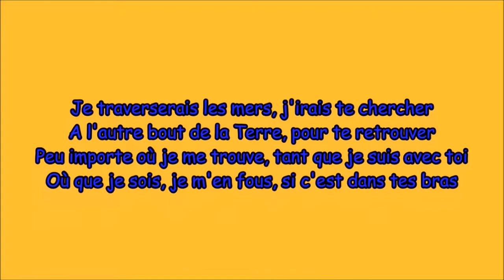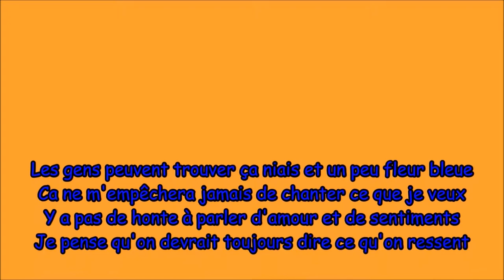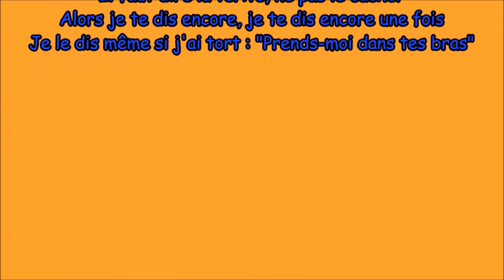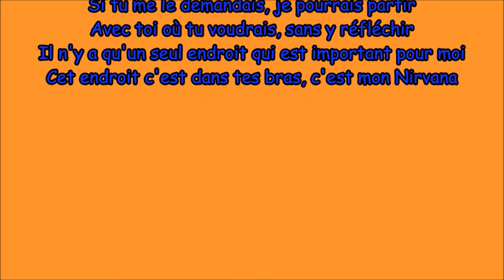Cocolin - Dans tes bras